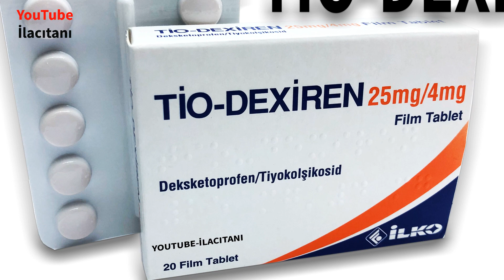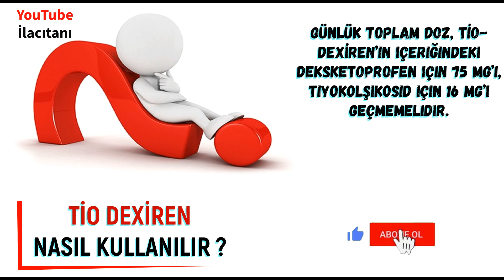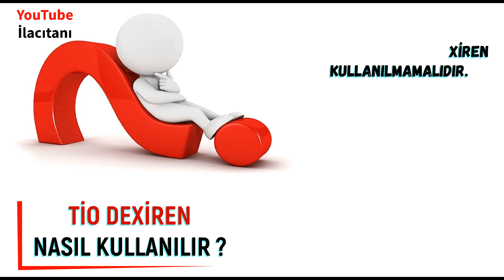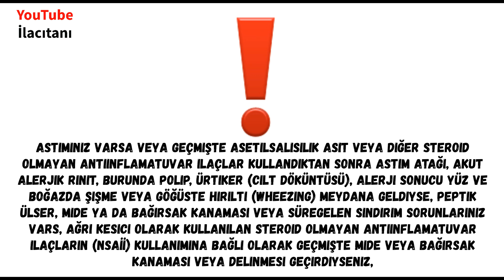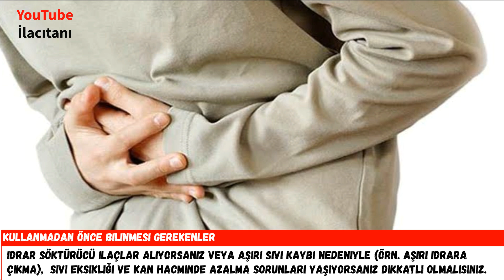TİO DEXİREN Nedir, Niçin Kullanılır, Nasıl Kullanılır, Yan Etkileri Nelerdir?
Bu videoda TİO DEXİREN hakkında bilmek istediğiniz tüm bilgileri, ilacın prospektüsünden faydalanarak ve görsellerle destekleyerek, akıcı ve sade bir dille sizler için bir araya getirdim. iyi seyirler...

0:00 TİO DEXİREN Kutu İçeriği ve Etken Maddesi
0:50 TİO DEXİREN Nedir Ne İçin Kullanılır?
1:18 TİO DEXİREN Nasıl Kullanılır?
2:29 TİO DEXİREN Kullanmadan Önce Bilinmesi Gerekenler
4:23 TİO DEXİREN Yan Etkileri Nelerdir?

TIO-DEXIREN 25 mg/8 mg 14 film tablet
Satış Fiyatı 55.52 TL [ 9 Ocak 2023 ]
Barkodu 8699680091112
Etkin Madde Deksketoprofen Trometamol + Tiyokolsikozid
ATC Kodu M03BX55
Kas İskelet Sistemi / Merkezi Kas Gevşeticiler

*KAS İSKELET SİSTEMİ İLAÇLARI (KANALDA VİDEOSU BULUNANLAR)*

Teşekkürler.

Thanks.